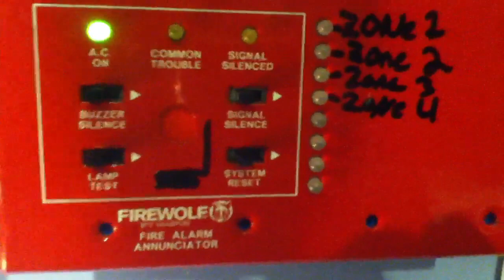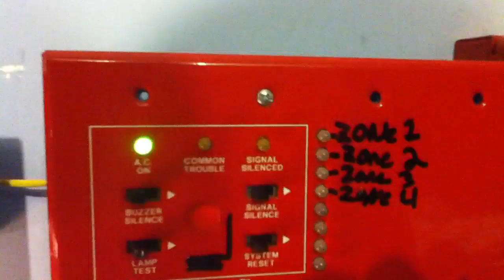System/Annunciator test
I the key switch didn't work so I made one..